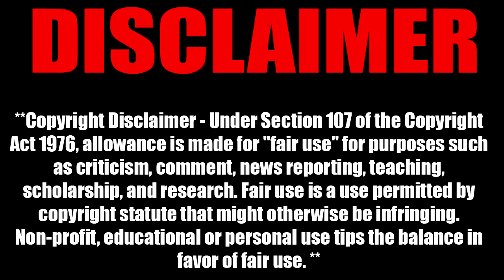Silence - Dead President (Full Album)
(Property Of: Silence)
Distributed by: WMG

Artist: Silence
Members: Hunter Young//Lead Vocals, Guitars
Sean Dolich// Guitar, Vocals, Production
Louie Garafolo// Bass
Album: Dead Presidents
Year: 2012
Genre: Dark, Progressive Metalcore
Record Label: unsigned
SUPPORT THE BAND

1. Dogmata: @0:05
2. Chroma Paralysis: @3:36
3. Motherless: @7:06
4. Systema Perimetr (Feat. Matt of Kublai Kan): @10:21
5. 1203: @13:30
6. Dead Presidents (Feat. Adam and Dylan of Playing For Keeps): @15:56
7. In Somni: @18:34
8. Kazuo: @21:52
9. Indian Eater: @25:04
10. American Ethos (Feat. Dom Fox of Bad Luck and Von Wolfe): @28:29

Application of fair use principles by educational institutions, educators, scholars, and students who wish to copy, performs, or creates a digital copy of a print musical score or record, copy, or downloads a recorded performance or recorded song under fair use rather than by seeking authorization from the copyright owners for non-commercial educational purposes.